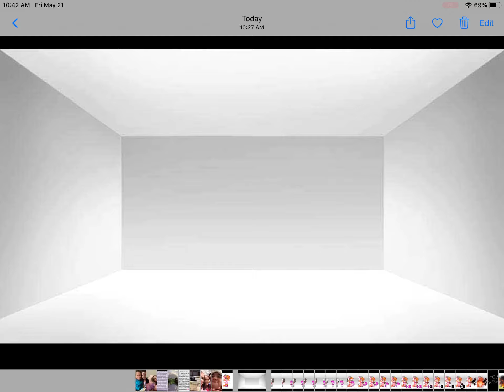If me irl met a usually cat (yes I changed their designs)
Despacito is slowly in Spanish